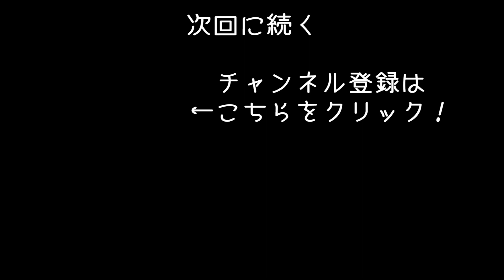ピザ屋の1日ルーティンを体験できるリアルなピザ作りシミュレーター【アフロマスク】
ピザ作りシミュレーター「Cooking Simulator - Pizza」のゲーム実況になります。

バミューダトライアングルでサバイバル生活「Bermuda - Lost Survival」実況シリーズ【完結】